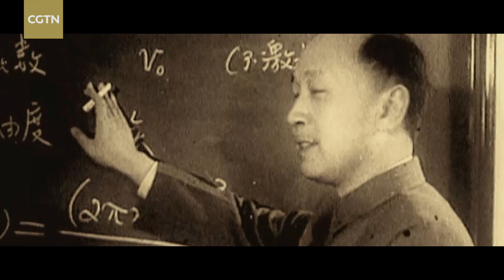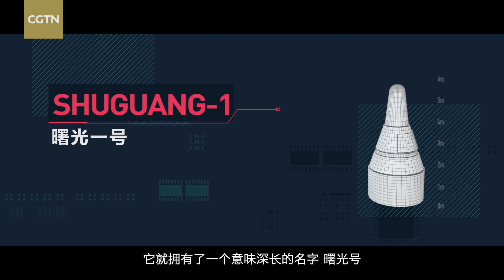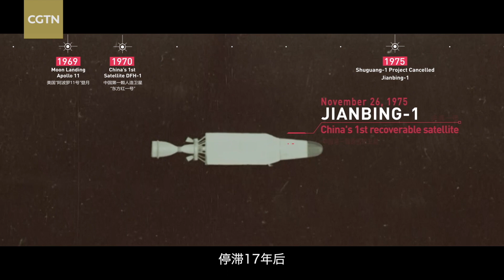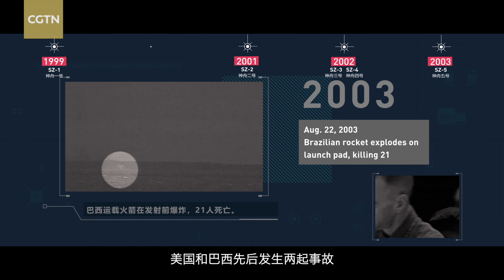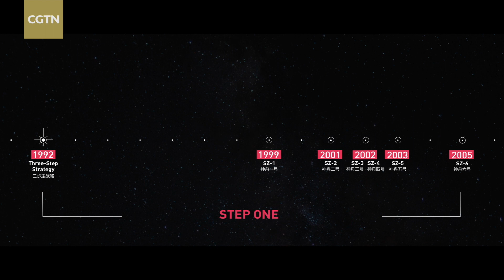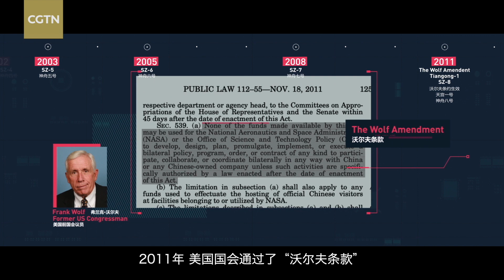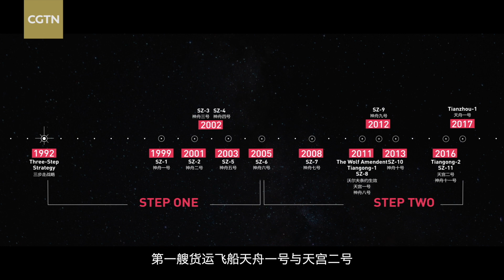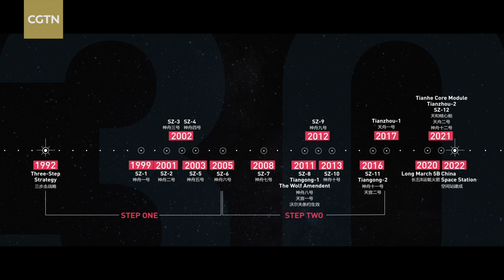How China starts its manned space exploration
In 1969, Neil Armstrong delivered his famous words from the Moon, "That's one small step for a man, one giant leap for mankind." By this time, China had already been working on its first manned spacecraft research for two years. That spacecraft was called Shuguang – or first light of dawn. From Shuguang to Tiangong, what has China experienced in its space exploration program?